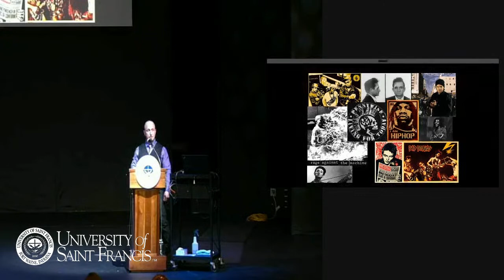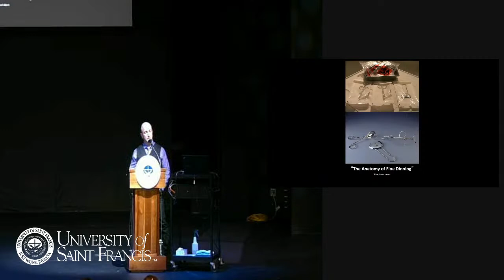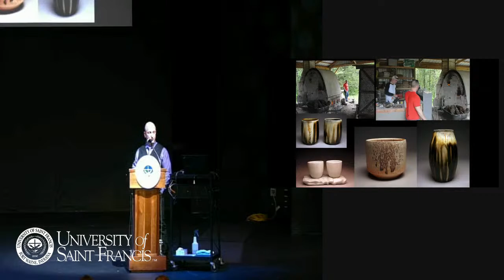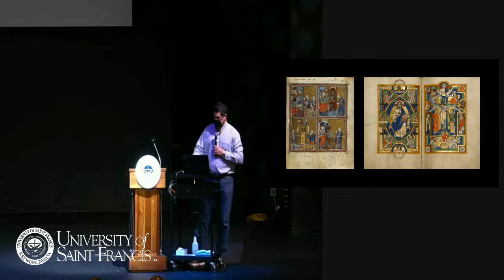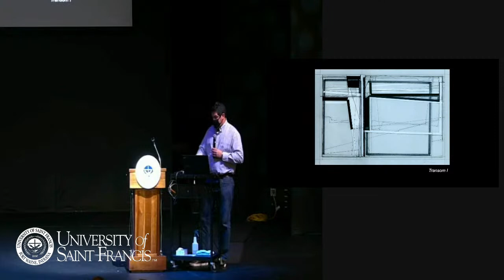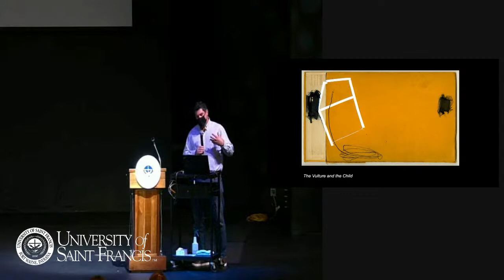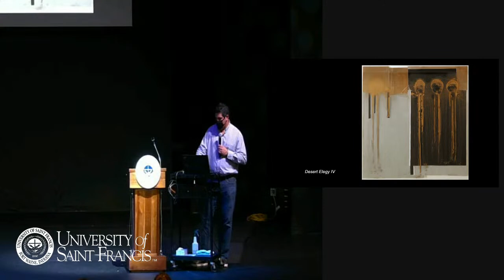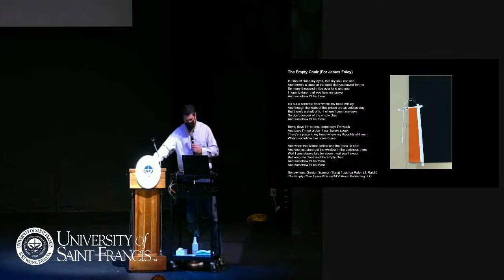Closer Look Lecture with Artists Eric Carlson and Justin Johnson | USF Creative Arts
Please join fine artists and USF faculty Eric Carlson and Justin Johnson as they informally discuss their artwork and creative process.